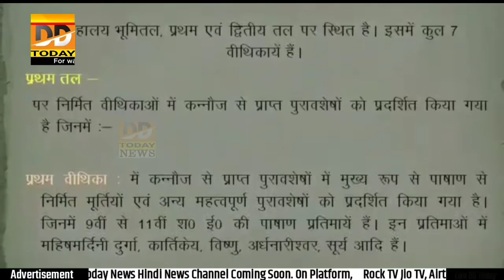राजकीय पुरातत्व संग्रहालय कन्नौज